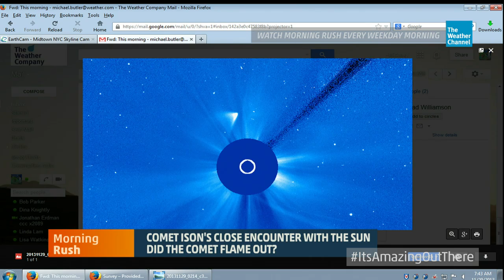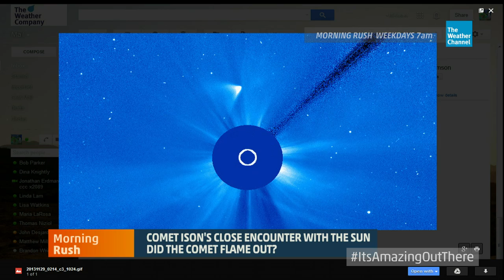Comet ISON's Close Encounter With The Sun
Maria Larosa talks to Kelly Beattly checking on the status of Comet Ison.